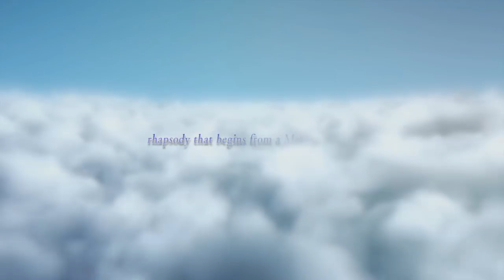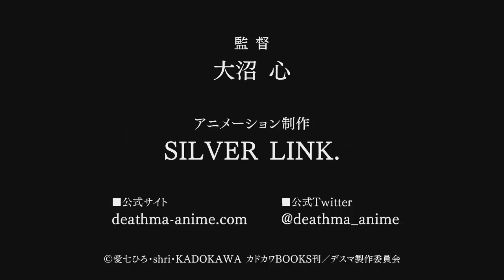『Death March Kara Hajimaru Isekai Kyousoukyoku』revela primer tráiler.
La web oficial del ya anunciado anime de Death March Kara Hajimaru Isekai Kyousoukyoku ha actualizado con novedades sobre esta adaptación de las novelas de Hiro Ainana.

De este modo, no sólo se tiene una primera imagen promocional del proyecto, sino que también se sabe que el estudio de animación Silver Link será el encargado de producir el proyecto, que tendrá formato de serie para televisión.

Y a pesar de que no se sabe cuándo se producirá el estreno, se ha confirmado que el director será Shin Onuma (BakaTest).